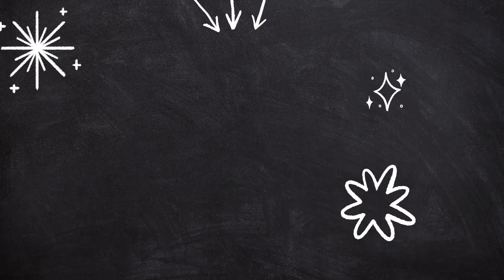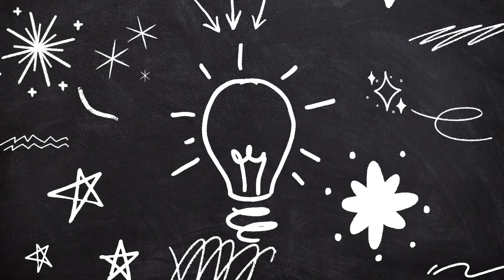Good Resume Tips !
Published date : May 14, 2024
Albert Bellamy has now been an Alteryx instructor for a year.
During a 20+ year career in the United States Marine Corps, he worked as a supply chain analyst and a field artillery officer. He spent three years analyzing human resources data at Quantico for Headquarters Marine Corps.
After retiring from the military, he interned at Google, ran social media campaigns for a popular data analytics podcast, and taught Excel and Tableau for an e-learning startup.
Besides Alteryx, Albert works with Salesforce Marketing Cloud Intelligence, Tableau, Excel and MS SQL Server.
He holds a Bachelor of Economics degree from the University of Maryland, and a Master of Systems Analysis from Naval Postgraduate School.
Key topics discussed: Marines, AI, Military, Resume review, Data Analytics, Alteryx and more.

Amazon Best Sellers (Earns Commissions)
Amazon Holiday Deals
Online Campus School :
Check out here to get all of our Courses :